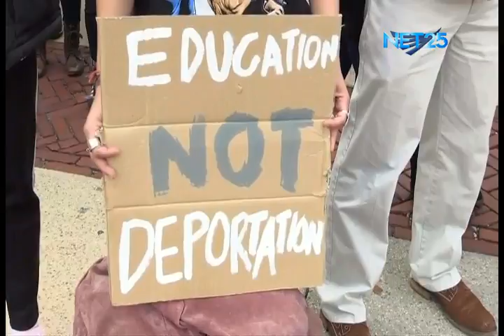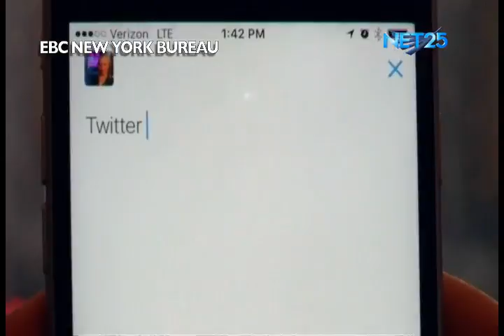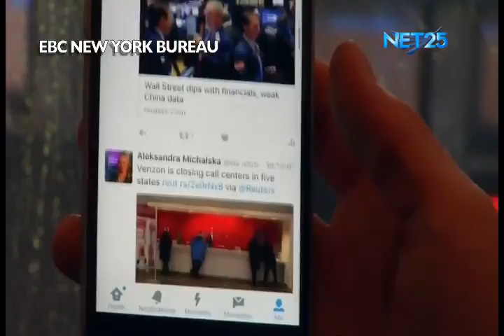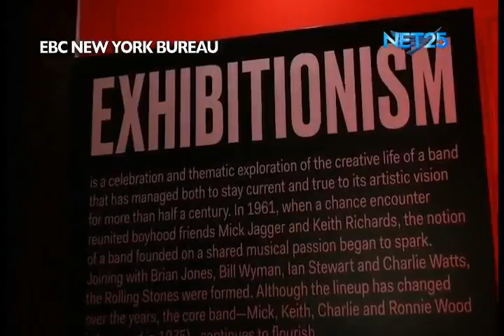Eagle News New York bureau news telecast